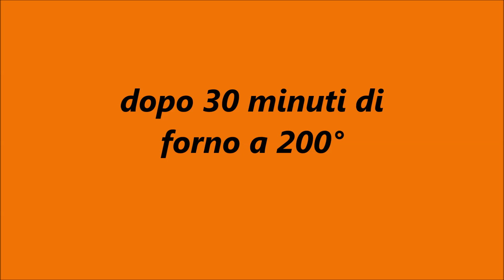Peperoni ripieni di carne macinata...... semplici e gustosi.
5 peperoni con la forma allungata
400 gr di carne macinata
1 uovo
 100 gr di parmigiano reggiano
30 gr di pane grattugiato
 1 spicchio di aglio
salsa barbecue
olio evo, sale e pepe.